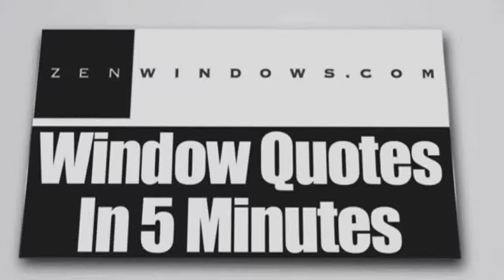Sliding Glass Doors Hutto TX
Customer-Driven Design

We offer the following types of replacement windows in Austin TX:

Awning windows
Bay windows
Bow windows
Casement windows
Double hung windows
Garden windows
Hopper windows
Picture windows
Round top windows
Slider windows
Special shape windows
Patio doors